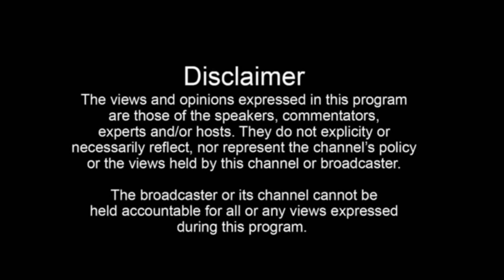ਮੁਕੇਰੀਆਂ ਦੇ ਕਸਬਾ ਐਮਾਂ ਮਾਂਗਟ ਲਾਗੇ ਚਲਦੇ ਟਰੱਕ ਨੂੰ ਲੱਗੀ ਭਿਆਨਕ ਅੱਗ | Mukerian News